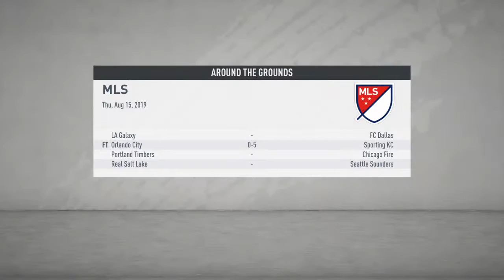Career Mode S1 E27 - Colorado Rapids